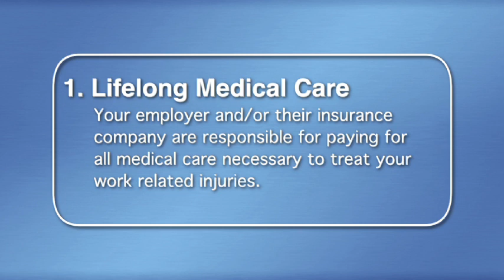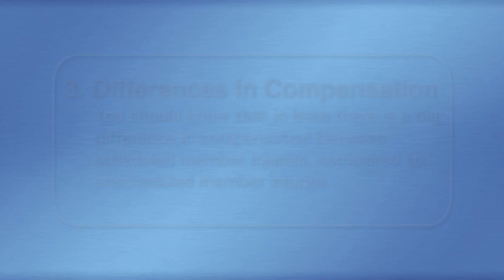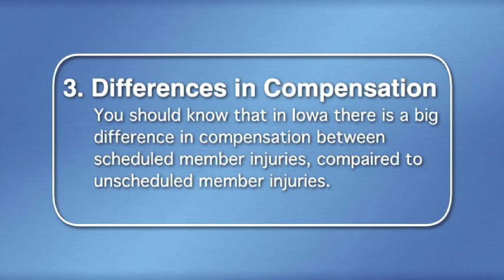3 of the 10 Basic Rights of an Injured Iowan